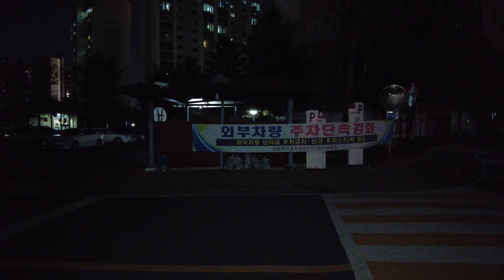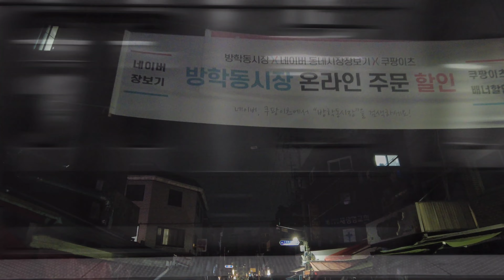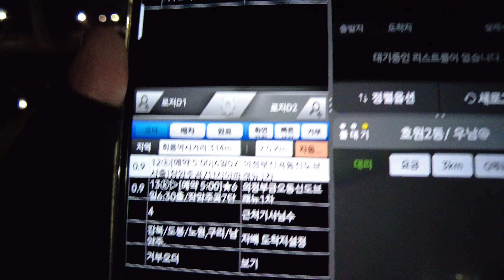대리기사 12시 넘어서 삥콜이라도 계속 이어타보려 했는데 너무 외롭다. 기사님들이 들어 가셨다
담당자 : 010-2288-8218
상시이벤트

이벤트 4월 5월 6월
신규기사님 로지 프로그램사용료 첫달 1개 무료 이벤트 합니다.
익월말일까지 가입 유지시 입금해드립니다.

1. 프로그램

2. 보험료 : 월납보험료, 일납보험료, 건당보험료

3. 가입 가능연령

94년생 ~ 55년생의 운전면허 소지자 (건당 보험은 만 30세부터 가능합니다.)

4. 가입 준비서류 : 운전면허증

5. 상담시간